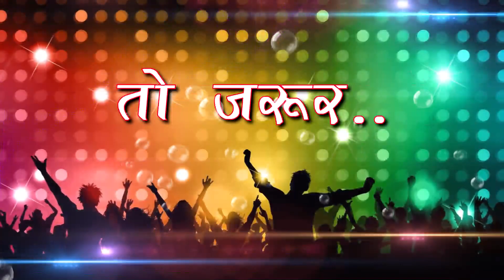Mehman Ban Maiya Ek Bar To Aavo Na |Devi Geet |Kamal Balaghati |Chhattisgarhi jas geet |cg song |SB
Song : Mehman Ban Maiya Ek Bar To  Aavo Na
गीत : मेहमान बन मईया एक बार तो आवो ना
Album :
एल्बम :
Male Singer : Kamal Balaghati
गायक : कमल बालाघाटी
Female Singer : Veena Dhruv, jageshwari
गायिका : वीणा ध्रुव  जागेश्वरी
Lyrics :  Kamal Balaghati
गीतकार : कमल बालाघाटी
Music Director :
संगीतकार :
Producer : Shri Ram Rathore
निर्माता : श्रीराम राठौर
Director : Shri Ram Rathore
निर्देशक : श्रीराम राठौर
Recordist : Nanki ji
रिकॉडिस्ट : ननकीजी
सर्वाधिकार सुरक्षित है : एस.बी.म्यूजिक इंटरटेनमेंट्स छत्तीसगढ़, भारत